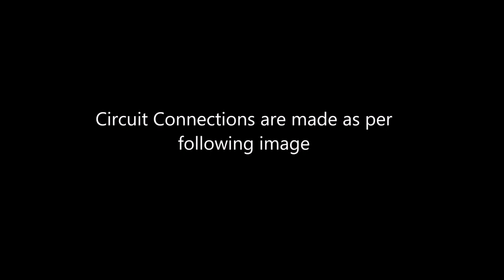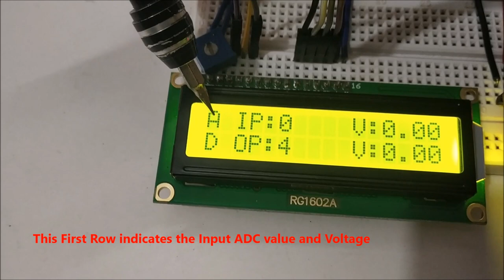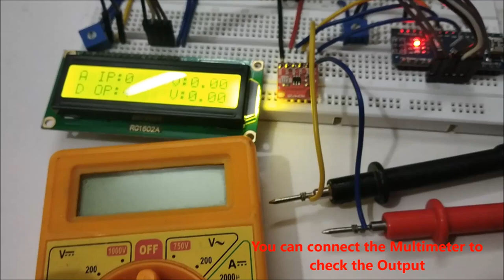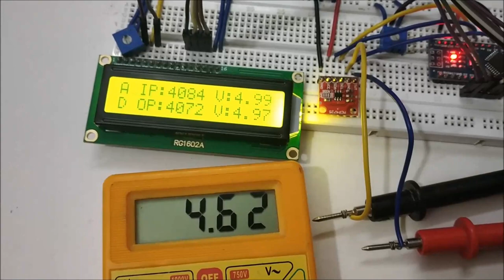Arduino DAC Tutorial: Interfacing MCP4725 12-Bit Digital-to-Analog Converter with Arduino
In many microcontrollers there is an internal DAC that can be used to produce analog output. But Arduino processors such as ATmega328/ATmega168 don’t have DAC inbuilt. Arduino has ADC feature (Analog to Digital Converter) but it has no DAC (Digital to Analog Converter). It has a 10-bit DAC in internal ADC but this DAC cannot be used as standalone. So here in this Arduino DAC tutorial, we use an additional board called MCP4725 DAC Module with Arduino.